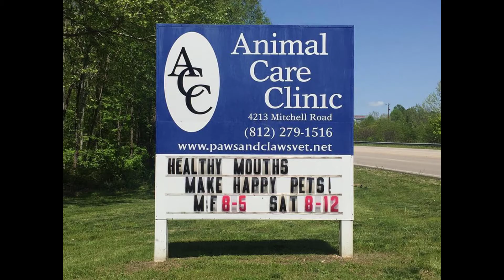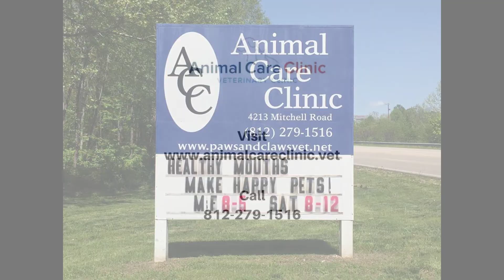Arthritis treatments for pets Bedford, Indiana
Business Description:
Located in Bedford, Indiana, Animal Care Clinic is a veterinary clinic dedicated to providing loving care for pets and animals through the latest technology and treatment options.

Since 1985, Animal Care Clinic has been serving the community with a range of veterinary services for dogs and cats. With a professional staff and personalized treatment, let Animal Care Clinic provide your pet with preventive health care and diagnostic examinations, dental care including digital x-rays, pain management, arthritis treatment, rehabilitation, PRP therapy, stem cell, chiropractic, acupuncture and much more. We also offer personalized immunizations schedules designed to protect each pet against a variety of health concerns.

Our goal is for you and your pet to have a relaxing and comfortable visit at Animal Care Clinic.